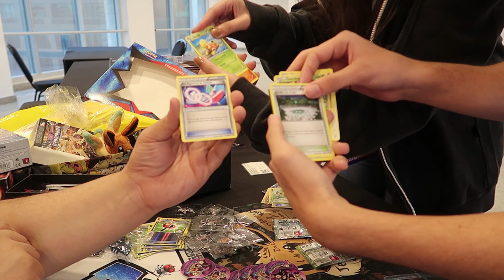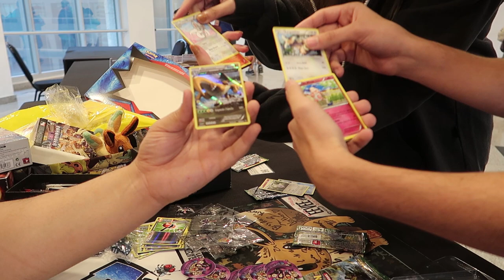Mikey Judges Brazil Pokemon LAIC Part 2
I went to Brazil to Head Judge the juniors Age group at the Pokemon Latin America International Championship. I had an amazing time judging and meeting fans from all over the world. I would love to go Brazil again there is still so much for me to see. So come with me on my Pokemon journey as I travel to brazil.